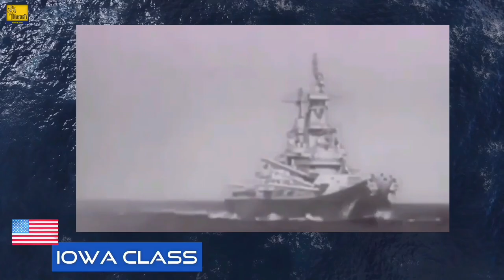6 Most powerful Battleships of the WW2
A battleship is a large armored warship with a main battery consisting of large caliber guns. During the late 19th and early 20th centuries the battleship was the most powerful type of warship, and a fleet centered around the battleship was part of the command of the sea doctrine for several decades.

Vlog Star video editor